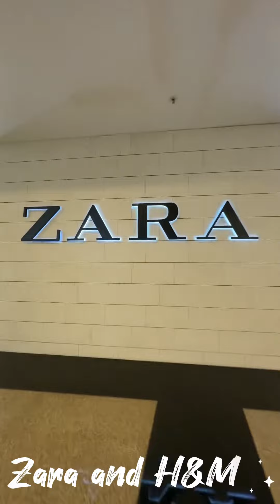vlog 325| Zara And H&M Sale on Republic Day